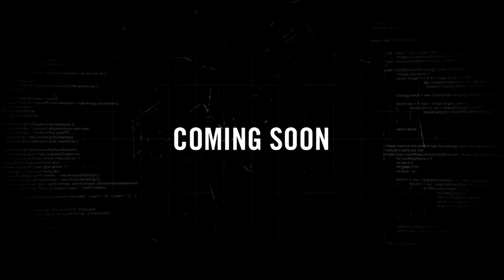Arm.Strong Dixie & Hayk Petrosyan Haye -Hay Coming Soon